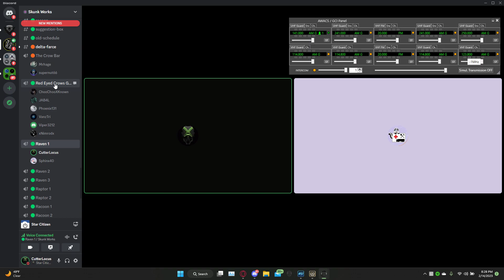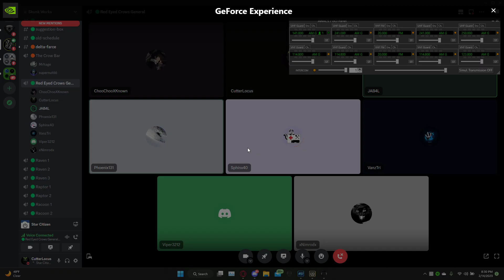CutterLocus vs 5 Delta Racoons